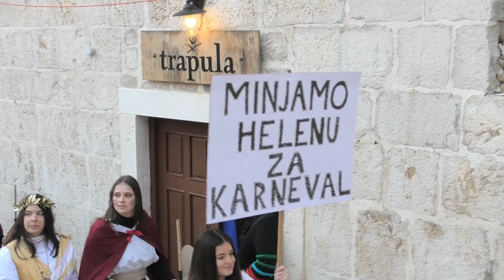PAŠKI KARNEVAL 19 02 2023 "POVORKA" d 1